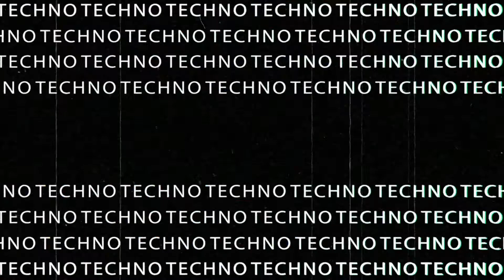Thick As Thieves - Colide (Ketno Remix)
Thick As Thieves - Colide Remixes, Released 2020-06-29, Techburst Records, TBR105

The remix pack for this 2019 Collide track by Thick As Thieves (a.k.a. Mark Sherry and David Forbes) is seriously stunning! The hard techno scene is on fire at the moment, so why not pick 3 of the most talented artists of the genre to take care of the remix business? Peter Fern, KETNO and Etherculture have all delivered some of their finest productions to date, and each remix is guaranteed to pulverise the hardest of techno dance floors around the globe, with their fierce acidic vibes, BIG remix package alert!